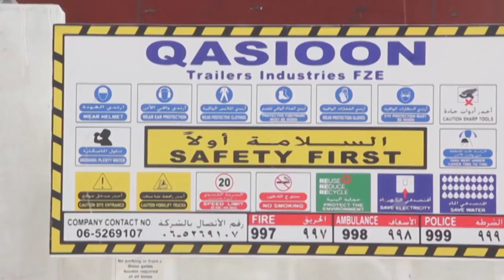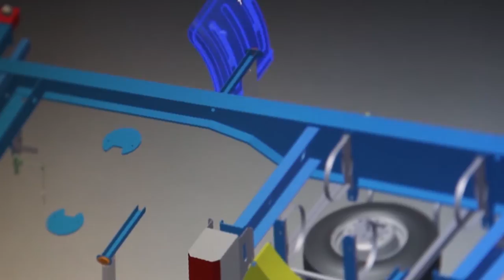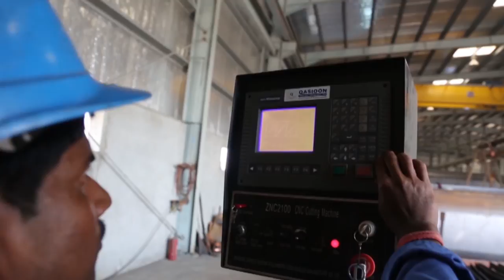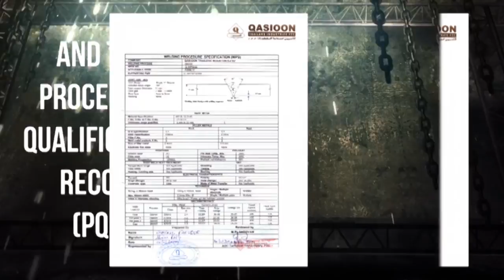Qasioon Trailers Industries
Since its founding in the UAE in 1997,  Qasioon Trailers and tanks manufacturing  has become one of the leading suppliers of Tank trailers, tippers, flat bed semitrailers, low-bed semitrailer..etc . Growing bigger, after shifting to the Hamriyah free zoon (FZE), we started having higher standards and much better quality products, which was clearly reflected on the level of satisfaction of our clients.
As a result of that, and after building a good repetition in the domestic market, which is a very competitive market, the company expanded its operations to cover the whole  GCC region, such as Oman, Yemen, and even Africa.